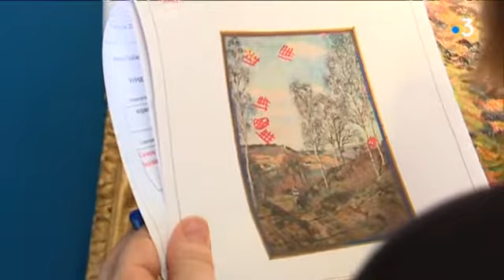À Nantes, le scandale impressionniste s'achève sur un succès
L'exposition a accueilli 121 000 visiteurs. Une fréquentation record. l'heure est maintenant au décrochage...la délicatesse est de mise.
Reportage de Thierry Poirier/Antoine Ropert et Nicolas Guilbaud
Toute l'actualité en Pays de la Loire